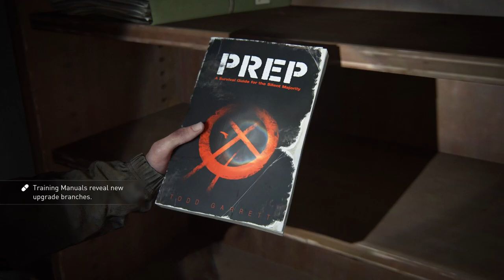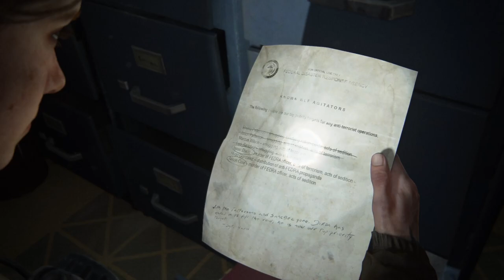The Courthouse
Me and Ellie were found not guilty... because we are cool.